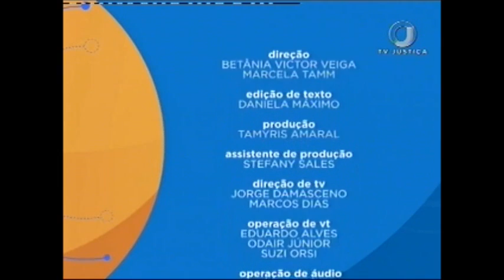Processo Civil - Direito Probatório no Novo CPC - Aula 3